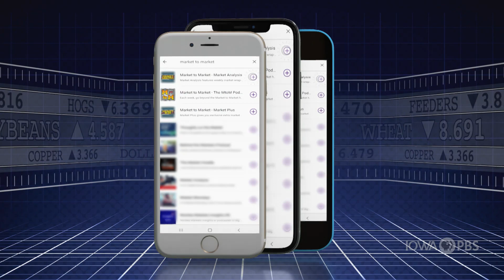USDA Chief Sees Mexico Relationship Vital, Seeks Livestock Industry Improvements